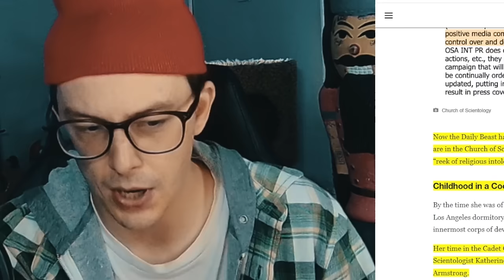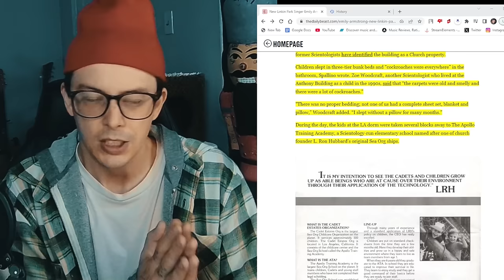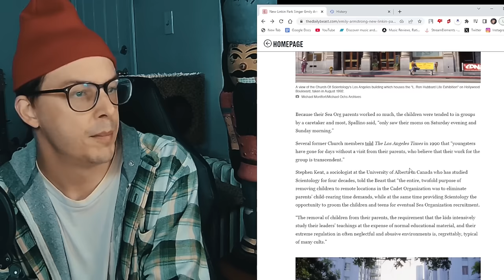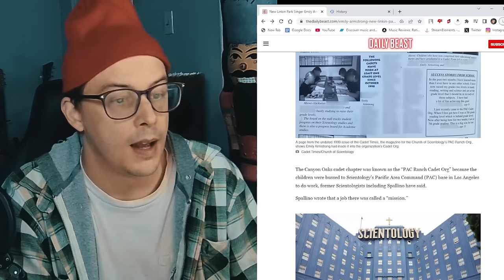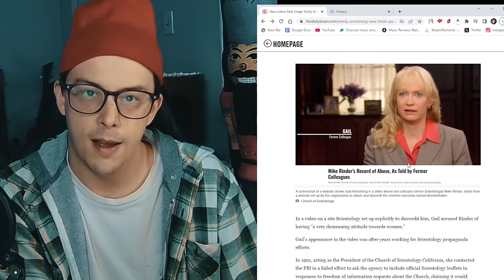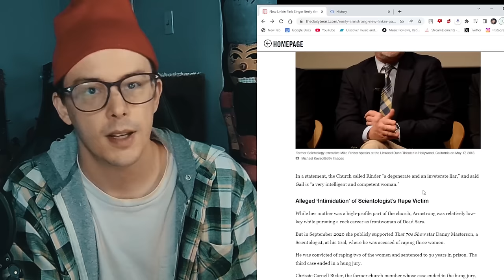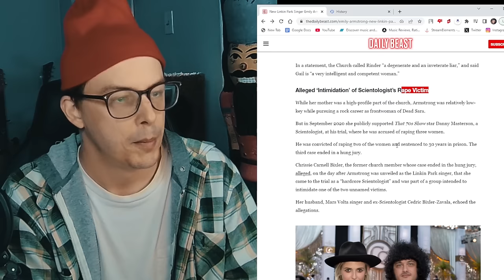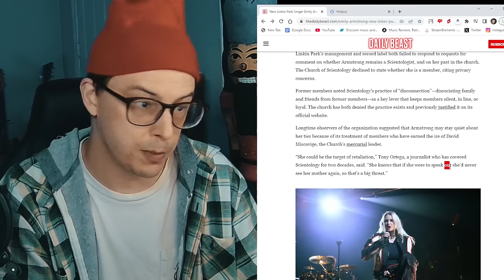Linkin Park Singer’s Scientology Ties EXPOSED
Emily Armstrong of Linkin Park has a long history with Scientology
0:00 hi
1:00 content
12:00 the end